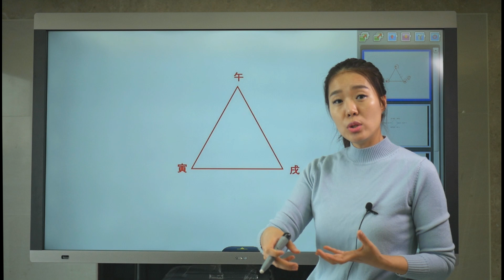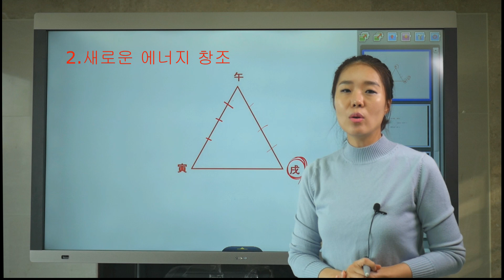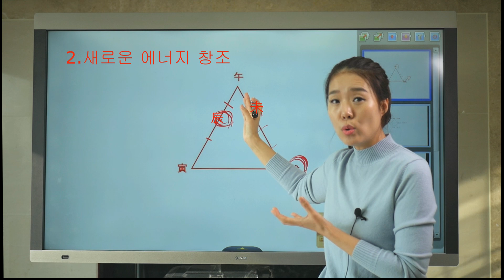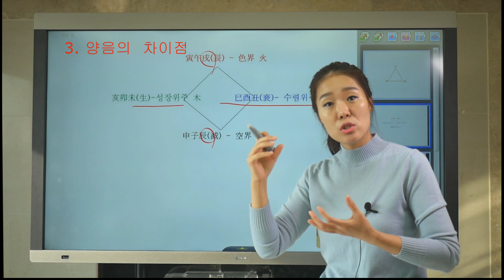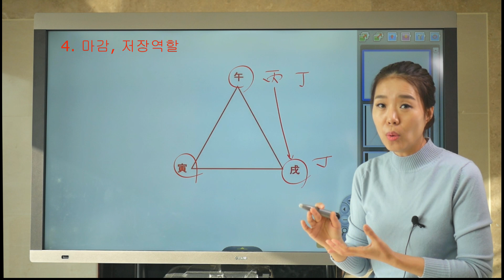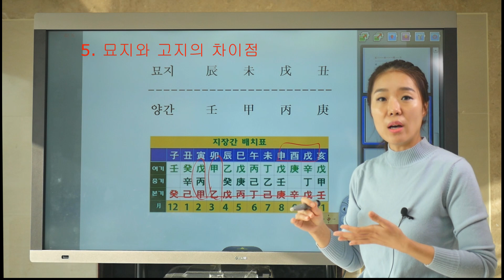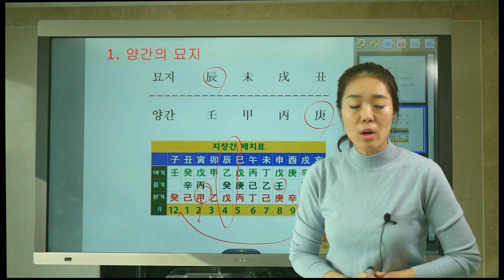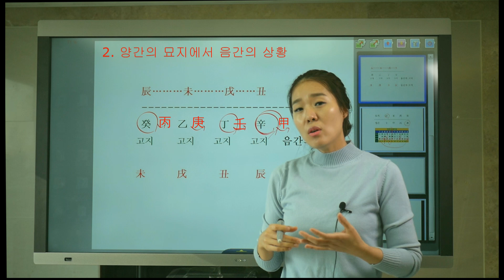60강 - 진술축미 묘지(墓地)와 고지(庫地)의 차이점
[時空 命理學 소개]
나의 존재를 확인해줄 수 있는 것은 과연 무엇일까? 나의 생각을 지배하는 것은 과연 무엇일까? 왜 나는 하루에도 수없이 다른 나의 실체를 만날까? 그 것은 바로 시간과 공간의 변화 때문이었다. 끊임없이 변화하는 에너지였으며 나의 뇌와 육체는 그 에너지의 통제를 받고 살아왔던 것이다. 그 실체는 빅뱅을 만들어낸 에너지였으며 시작도 끝도 없이 회오리치는 에너지였으며 노자가 주장하던 道였다.

기존 명리에는 왜? 시공간 개념이 없을까?

우리는 매순간 시간과 공간의 통제를 받고, 그 에너지에 반응하며 우리의 모든 삶을 결정함에도 왜 기존의 명리이론에는 시간과 공간개념이 없을까? 格名을 정하고 일간이 강한가 약한가, 用神은 무엇일까 등등 실제 삶과는 동떨어진 논리들만 있을까?

음양오행 논리는 고대에 지동설과 천동설의 논쟁조차 없던 시기에 태양과 달, 그리고 토성, 목성, 화성, 금성, 수성을 기본으로 만들어진 논리였다. 태양계는 우주의 몇 퍼센트나 될까? 우주에 존재하는 물질을 모두 합해도 5% 미만인데 우주변방의 태양계에 존재하는 물질은 과연 몇 퍼센트일까? 음양오행설은 우주의 극히 일부범위에 국한한 사고방식이었다.

실제 삶과 동떨어진 논리들을 버리고 처음부터 다시 출발해야 했다. 시공간 변화로 우리의 삶이 결정된다는 것을 깨달은 이상, 철저하게 기존 명리이론들을 버리기로 했다. 시간과 공간, 에너지 파동에 반응하는 뇌와 육체.

눈에 보이지 않는다는 것이, 손의 감촉으로 느껴지지 않음이 곧 존재하지 않음이 아니다. 모종의 에너지에 영향을 받은 뇌는 망가질 수 있다. 보이지도 않는 에너지가 육체내부 깊숙한 곳에 존재하는 뇌를 망가뜨리는 것이다. 이렇게 인간의 육체도 에너지 변화에 반응한다. 모든 질병도, 재물의 증감도, 기쁘고 슬픔도 모두 에너지 장난이었다.

우주, 자연의 순환원리를 우주자연 본성도, 四季圖, 時空圖, 十宮圖 1과 2, 그리고 地藏干의 시공간 순환원리로 풀어내고 시간과 공간을 사주명리에 접목했고 시공간이 사주팔자에 반응하는 방법을 찾았으며 그 이치를 기 출판한 지장간 이야기1과 시공론, 궁위론, 시공학, 삼형론, 시공간부호 갑을병정, 시공간부호 60간지 상권과 하권, 사계도 강해 등에 풀어냈다. 물리학과 명리학을 접목했으며 실제 삶의 현실과 부합하게 시공간 개념을 명리학에 불어넣었다.

《시공명리학 출판서적안내》
-책의 내용 및 목차는 카페 혹은 블로그를 참조 하세요.
01. 紫雲의 지장간의 비밀 1
02. 時空論 (시공론)
03. 宮位論 (궁위론)
04. 時空學 (시공학)
05. 三刑論 (삼형론)
06. 時空間부호 甲乙丙丁
07. 時空間부호 60干支(上)
08. 時空間부호 60干支(下)
09. 時空間부호 四季圖 講解
중국명리서적 번역서
10. 중국맹사 하 중기 간명 사례집
11. 뉴 맹파 명리(맹파명리의 기법을 논한 책)
12. 곡씨 명리(기존명리이론과 맹파명리를 접목한 관법)
13. 강호맹파명리(중국맹파명리를 총 정리한 책)

[시공명리학 강의파일]
■ 1학년과정(명리초급 및 명리상담가용) 강의파일 당 2시간 반 - 3시간 / 52강
01강. 天干과地支의 의미 이해하기
02강. 十干과 十神, 時空論, 宮位論, 천간組合론 개념잡기
03강. 甲木의 의미
04강. 酉丑辰 조합의 이해, 천간 乙木에서 癸水까지
05강. 12운성, 12신살, 12지지 子丑寅,
06강. 12지지 寅卯辰巳
07강. 12지지 午未, 癸甲戊 조합
08강. 12지지 申酉戌亥
09강. 사주를 읽는 방법과 자연의 순환원리
10강. 辰戌丑未 干支와 墓地, 庫地의 이해
11강. 천간과지지, 三合, 方合, 12신살의 개괄적 의미
12강. 乙癸戊 조합
13강. 丙庚 조합과 傷官의 의미
14강 대, 세운론 개념잡기
15강. 天干 合 개념잡기
16강. 十神의 기본 뜻과 甲己합의 의미
17강. 乙庚합, 丙辛합, 丁壬합, 戊癸합
18강. 궁위별 天干 合과 시절을 만나다.
19.간지의 음양과 사주의 꼴과 방향성
20강. 六十甲子의 근본이치
21강. 十干과 삼합운동의 이해
22강. 시공명리학 학습방법
23강. 六親生剋 원리이해
24강. 천간 三字間 조합의 이해
25강. 지장간의 흐름이해
26강. 지장간 흐름이해, 三合과 12운성 이해
27강. 지장간 흐름이해 계속
28강. 진술축미 토의 이해
29강. 축술미 삼형과 土의 형파개념 이해
30강. 대, 세운 운세 읽기연습, 寅巳申 삼형개념 이해
31강. 寅巳申 삼형의 이해
32강. 寅巳申亥, 子卯午酉의 형파개념
33강. 子卯午酉 이해 2
34강. 子丑寅卯 의미확장
35강. 卯辰巳午未 의미확장
36강. 未申酉戌亥 의미확장
37강. 천간 조합론 1
38강. 천간 조합론 2
39강. 時空論의 이해 子月
40강. 時空論의 이해 子丑寅월
41강. 時空論의 이해 卯月-亥月
42강. 宮位論의 이해 1
43강. 宮位論의 이해 2
44강. 宮位論의 이해 3
45강. 時空間의 방향개념
46강. 時空間 반응과 대세운론
47강. 時空間 반응과 대세운론 2
48강. 육체를 지배하는 에너지1
49강. 육체를 지배하는 에너지2
50강 육체를 지배하는 에너지3
51강. 정신을 지배하는 에너지1
52강. 정신을 지배하는 에너지2
■ 2학년 강의파일(상담 직업 심화과정) 54강 / 강의 당 2시간 반 - 3시간
01강. 60간지의 시공간흐름
02강. 60간지 시공간 흐름 이해
03강. 협자론 1강
04강. 협자론 2강
05강. 子未원진론
06강. 진술축미 외도, 辛甲조합
07강. 진술축미 외도 사주예문. 학업, 삼합, 방합
08강. 애정론과 학업론
09강. 천간의 간지변화
10강. 甲論
11강. 이동, 변화, 장애, 백호, 甲보충
12강. 甲木論
13강. 乙木론
14강. 乙木론
15강. 丙火론
16강. 丙火론
17강. 丁火론
18강, 丁火론
19강. 三合干支論
20강. 戊土론
21강. 合간지 1
22강. 合간지 2
23강. 土의 무서움
24강. 己土론
25강. 庚金론
26강. 庚金론
27강. 辛金론
28강. 辛金론
29강. 壬水론
30강. 壬水, 癸水론
31강. 癸水론 2
32강. 부자사주구조
33강. 신살 겁살
34강. 재살
35강. 지살
36강. 지살, 년살
37강. 월살
38강. 월살, 망신, 장성
39강. 장성, 반안
40강. 역마, 화개,
41강. 지지. 子水
42강. 子水, 丑土
43강. 丑土
44강. 寅木
45강. 卯木
46강. 辰土
47강. 巳火
48강. 午火
49강. 未土
50강. 申金
51강. 酉金
52강. 戌土
53강. 12운성
54강. 亥水와 공협
■ 天干論 강의파일(고급과정) – 강의당 3시간
01강 – 時空圖 十宮圖 四季圖로 사주보는 방법
02강 – 方向論, 十宮圖, 構造論 복습
03강 – 자식문제, 사주구조, 干支時空間
04강 – 甲木論 생명체의 탄생
05강 – 乙木論 활력을 펼치다.
06강 – 丙火論 재물을 확장하다.
07강 – 丁火論 중력에너지
08강 – 戊土論 삶의 터전
09강 – 己土論 물질저장 창고.
10강 – 庚金論 물질의 본질
11강 – 辛金論 윤회의 씨종자
12강 – 壬水論 저승사자
13강 – 癸水論 우주의 어머니
■ 형충파해론 강의파일(고급과정) / 강의 당 3시간
01강 – 형충파해 개념잡기, 삼합운동의 이해
02강 – 시공도와 60간지의 의미
03강 – 천살과 육해 신살 이해
04강 – 진술축미 삼형살
05강 – 삼형론
06강 – 묘고론 1
07강 – 묘고론 2
08강 – 형충파해
09강 – 형충파해와 시공간 반응론
10강 – 형충파해와 시공간반응 실전 1
11강 – 형충파해와 시공간반응 실전 2
12강 – 형충파해와 시공간반응 실전 3
■ 강의파일 상담문자, 전화 : 070 –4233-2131명리학과 사주팔자에